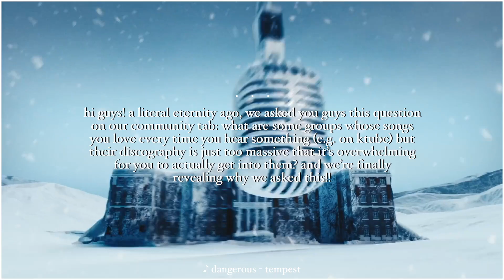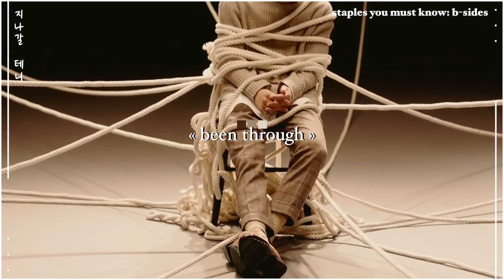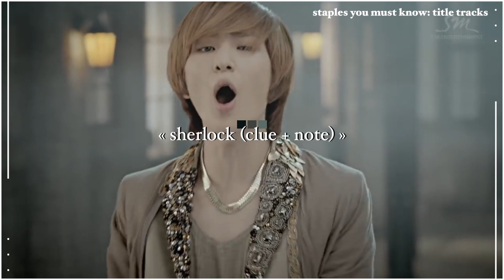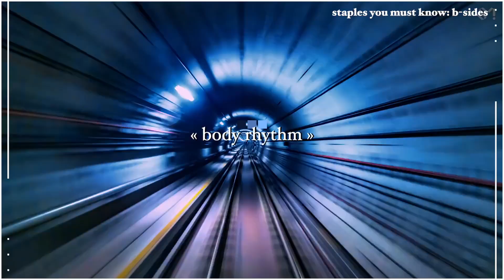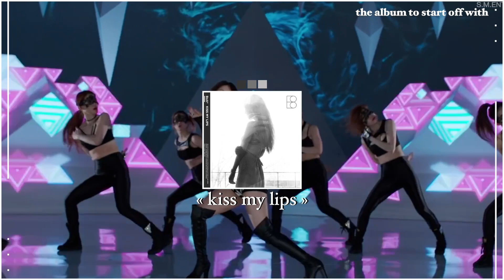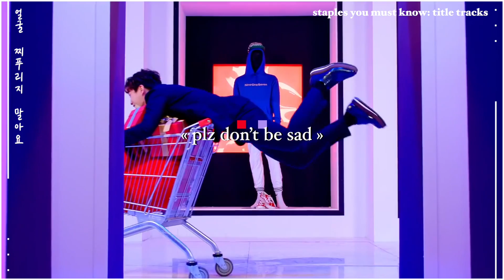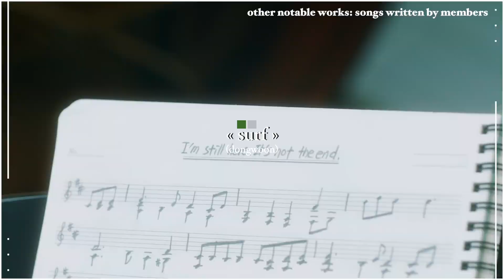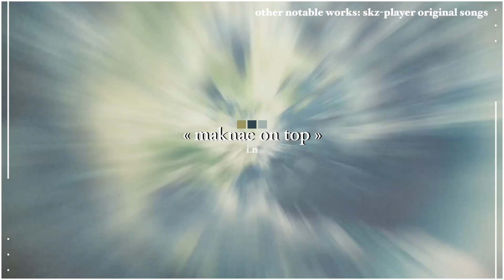starter packs for huge kpop discographies! | exo, shinee, boa, highlight, stray kids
timestamps!
0:00 intro
0:40 exo
3:32 shinee
6:23 boa
8:51 highlight
11:42 stray kids
14:10 outro

eve, 21 ○ she/her
○ ult groups: exo | svt | Ωx
○ ult biases: cho seungyoun | lee jieun | jeon wonwoo
○ current song rec:

hazel, 21 ○ she/her
○ ult groups: knk | drippin | highlight | a.c.e
○ ult biases: park junhee | kim chungha | yang yoseop
○ current song rec: l.o.c.a - one n’ only

channel intro: satisfied - kim wooseok
video intro: dangerous - tempest
thumbnail: minho [ shinee ]
editing software: final cut pro x

tags ☾
exo 엑소 shinee 샤이니 boa 보아 권보아 highlight 하이라이트 beast b2st 비스트 stray kids skz 스트레이 키즈 스키즈 comeback kpop songs kpop dances kpop choreography kpop opinions kpop recommendations kpop ranking kpop songs kpop favorites khh krnb khiphop